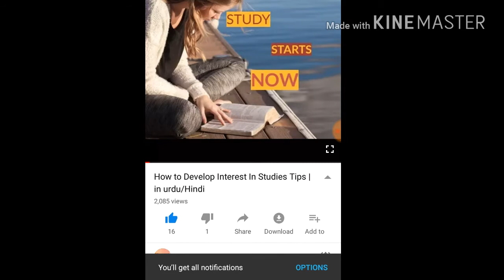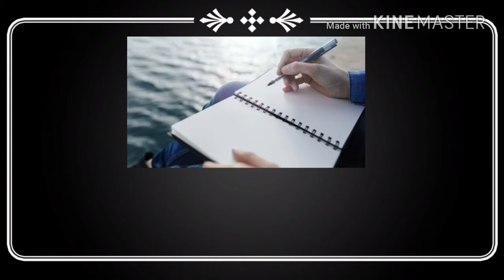Best study tips for college students || in urdu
In this video, there are best study tips for college students.This is a first video of series ||
This video is about study tips, study tricks.

Here are titles for this video,
study tips for finals
study tips fror college
study tips for success
study tips for exams
studytips for school